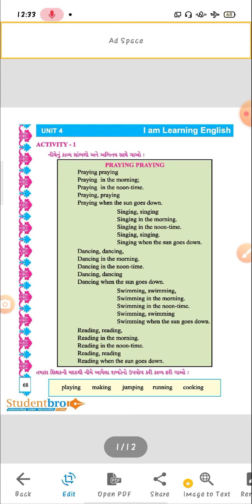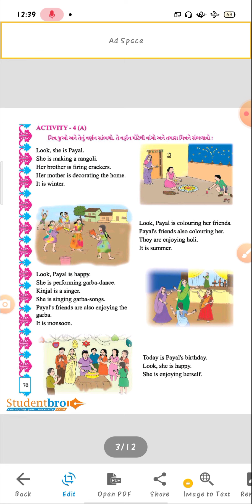std 5 eng unit 4 part 1